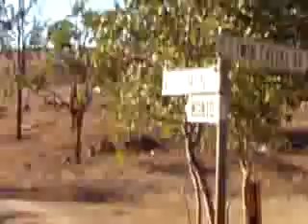Kilcoy to Cania Gorge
Stopped in Krombit Tops National Park. DR650 & XRV750S